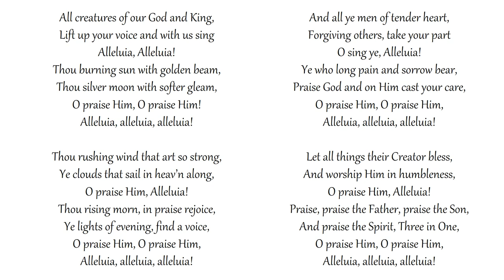All Creatures of Our God and King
Congregational singing
Grace Community Church - Sun Valley, California
Tune: LASST UNS ERFREUEN

Alleluia, Alleluia!

Thou rising morn, in praise rejoice,

And all ye men of tender heart,
Praise God and on Him cast your care,